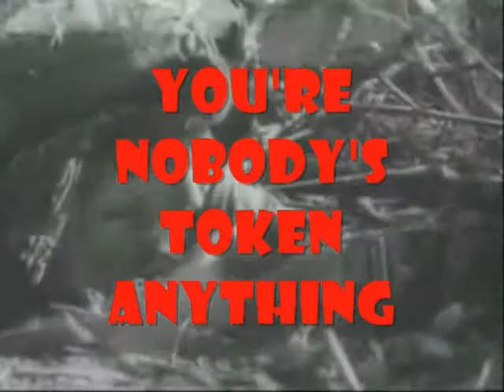Cyber Nations - Christian Coalition of Countries - Woman Power